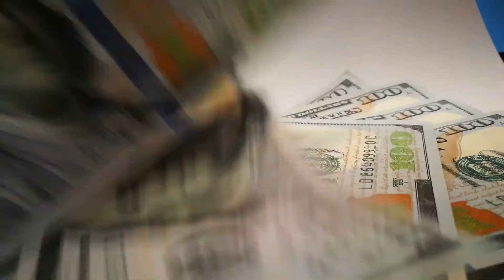Top 10 Largest Airplanes Ever Built || Vehicle Center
Here are the largest, longest, and most impressive planes in the world